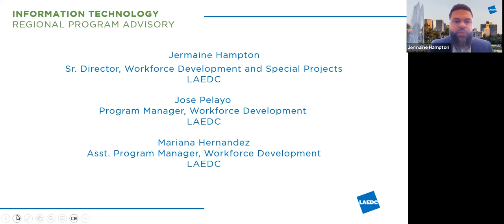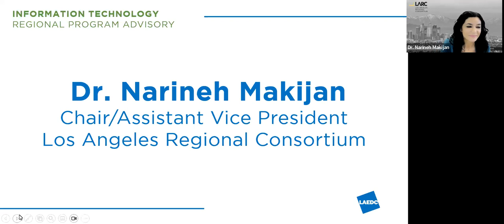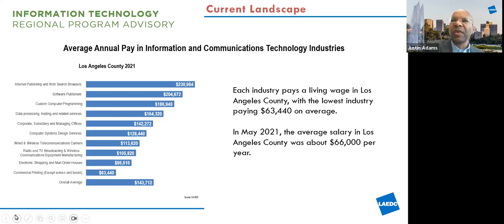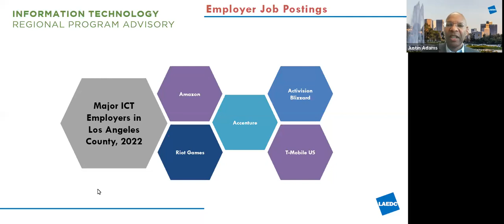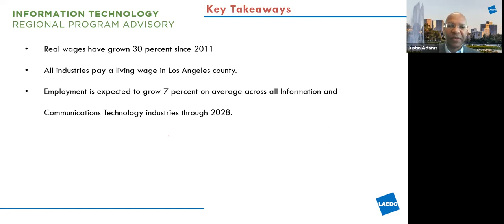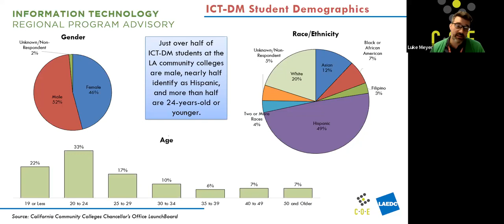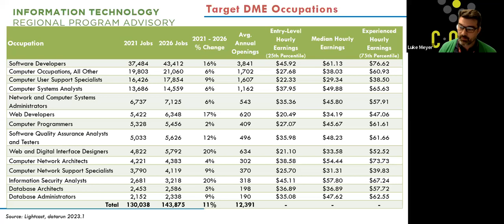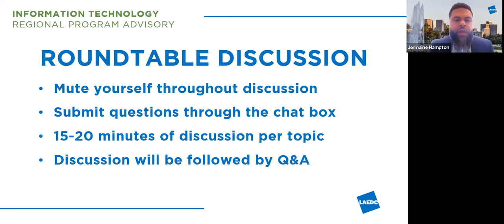Information Technology Regional Program Advisory